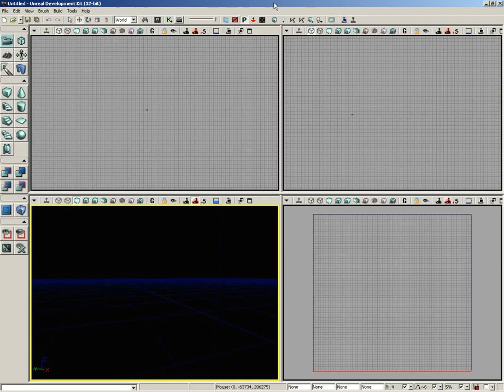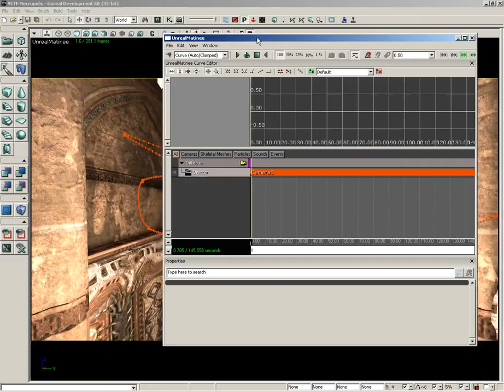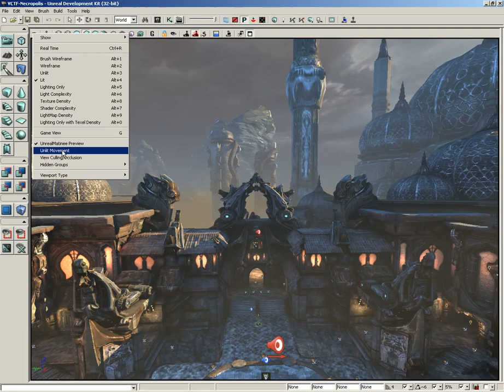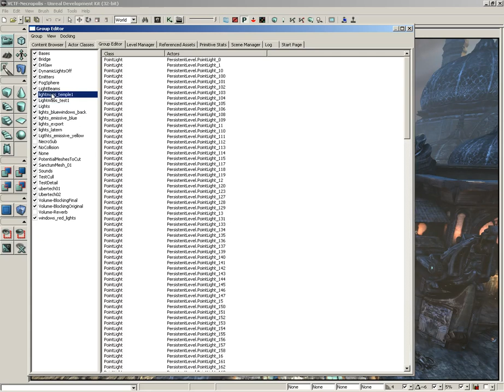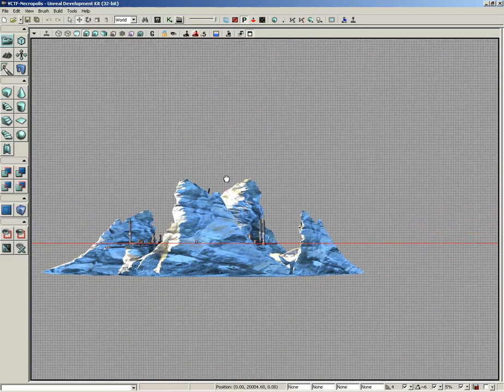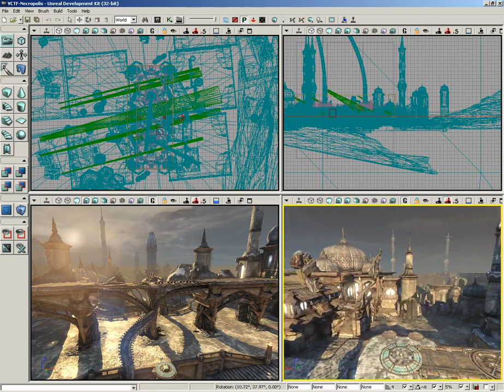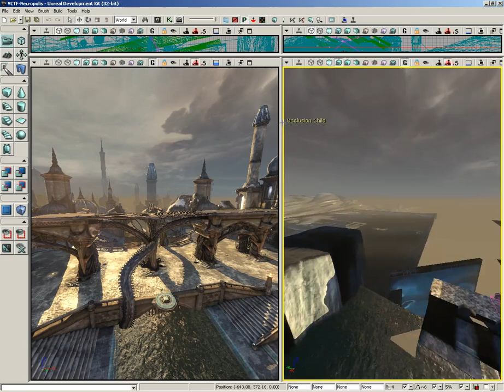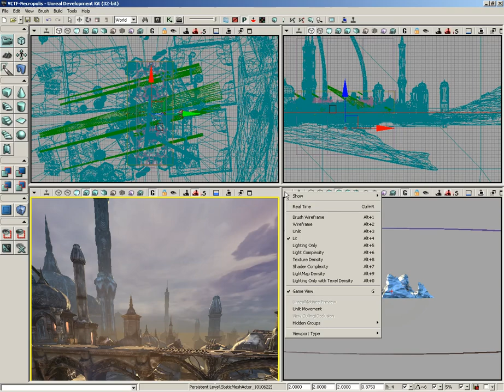User Interface - Viewport Options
The Viewport Options tutorial, comes from the official UDK videotutorial.
I repeat: i don't make these tutorial, i just upload it for people who don't have a good internet connexion